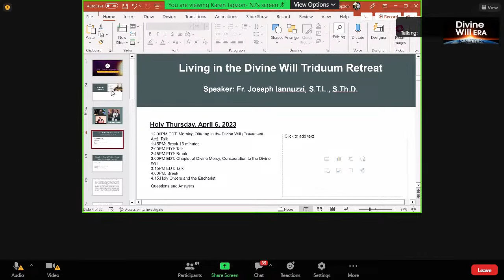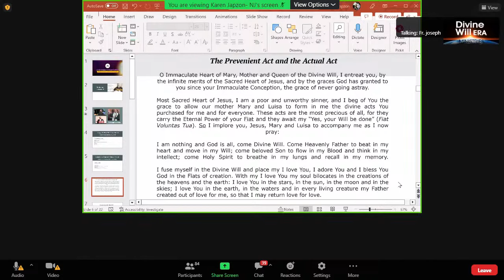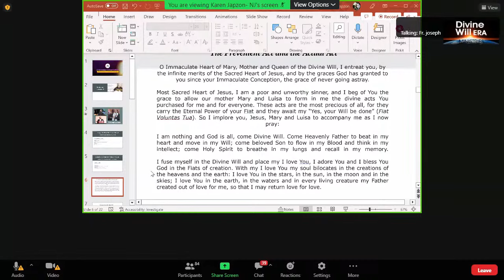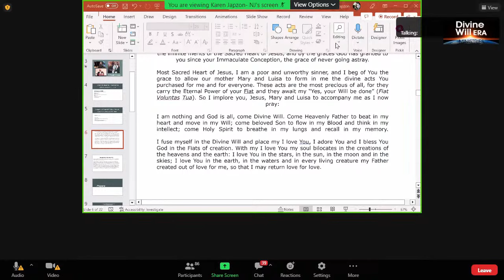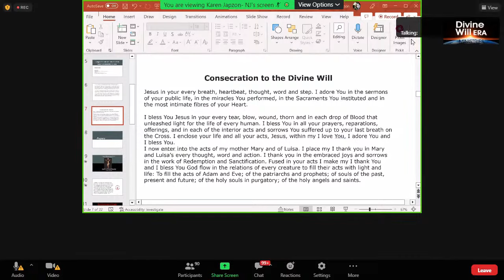Day 2- Holy Week Retreat with Fr. Dr. Iannuzzi- Gift of Divine Will Within the Magisterium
Living in the Divine Will Retreat- Day 2
JOHNLEAPS.com
Thursday, April 6, 2023
Everyday day in May: A Reading and Reflection from "Virgin Mary in the Kingdom of the Divine will" by Luisa Piccarretta